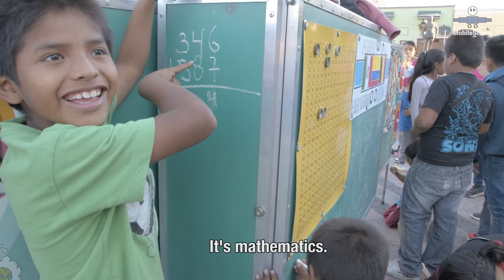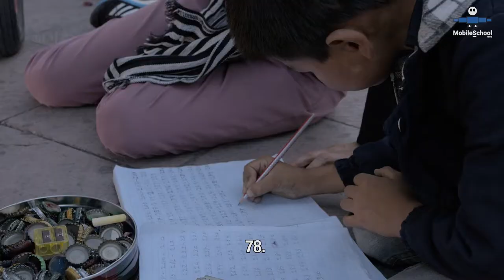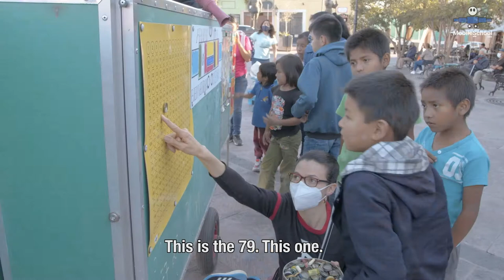Poncho's story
Poncho lives with his mother, brother, aunt, cousin and grandmother in a modest house in the countryside near the Mexican city of Querétaro. Because of the pandemic, Poncho's school was closed for almost two years. Poncho’s grandmother decided to bring Poncho and his siblings to the mobile school in Quéretaro during the pandemic.

The street educators of the mobile school are committed to supporting children and young people like Poncho daily. Jessika Martinez is the coordinator of the project and has been involved in the mobile school project since 2003. Every year, they have a great impact on the children and young people of Quéretaro.

With the help of the Forvia Foundation, we made this short film about the cheerful Poncho.